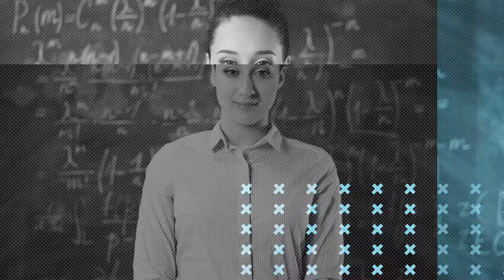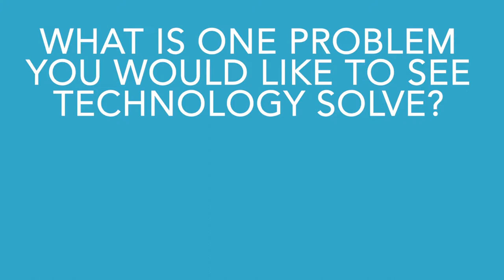Problem Solving with Technology | John Trennidick - Cherwell's Portraits of Technologists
What is one problem you would like to see technology solve?

People in technology are fascinating. We talk to Founder and Chief Evangelist of Catalyst Repository Systems, John Trennidick about his experience.

"There was an old saying during my time as a lawyer that ‘justice delayed is justice denied,’ but today with the explosion of digital content and globalization of the world, justice you can’t afford is no justice as well.

After 20 years as a trial lawyer, I founded a technology company, and today, I love that I get  to work with people and make their lives easier, instead of fighting with them like I was previously doing as a trial lawyer,” shares John Tredennick, Founder and Chief Evangelist of Catalyst Repository Systems.

Portraits of Technologists featuring John Trennidick presented by Cherwell.

A Smarter Approach to Service

Cherwell improves service experiences across the entire organization through integrated, adaptable technology.

Whether addressing customer needs and desires, demonstrating a determination to solve problems, or making a commitment to tell the truth, smarter service is what transforms functional teams into phenomenal ones.

Cherwell was founded on the notion that service comes first. And effectively managing service experiences is vital in helping organizations adapt faster, saving precious time and resources.